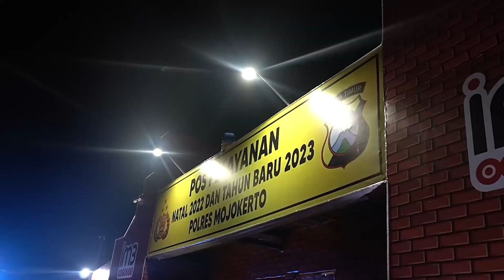MALAM NATAL, POLRES MOJOKERTO PATROLI DI GEREJA